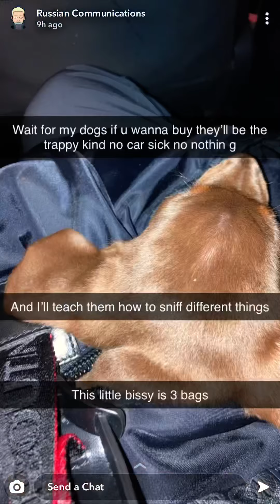Stop touching the hash ak